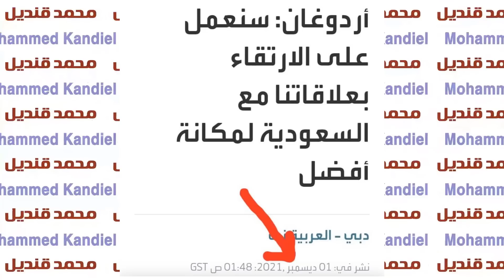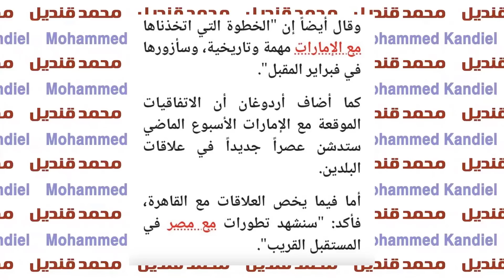هل تحتاج السعودية لتركيا؟.. قراءة مبسطة منطقية